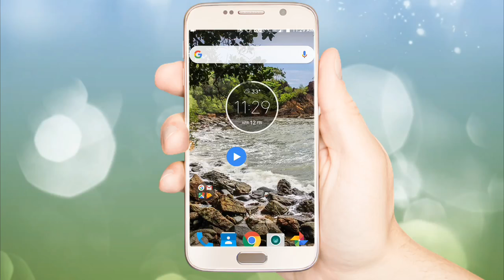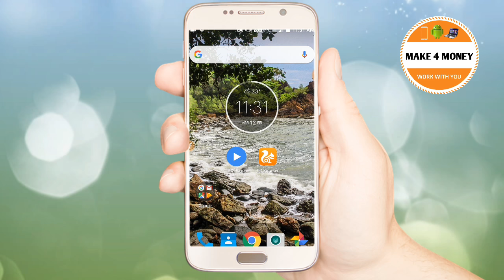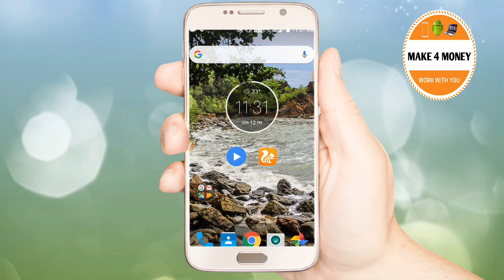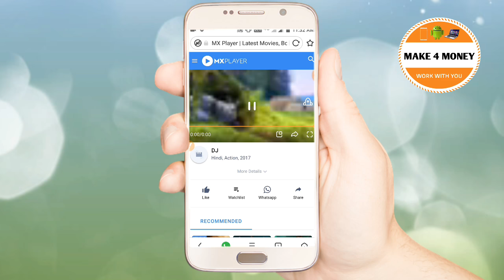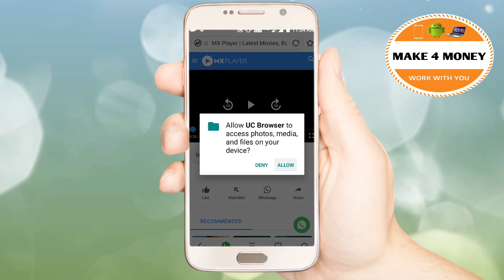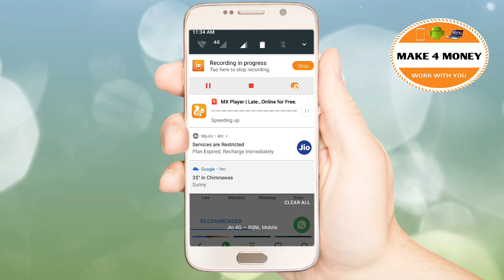Mx player Online Video Save kare|how to save online video in Mx player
Mx player Online Video kaise save kare|how to save online video in Mx player

Hello dosto.
 aaj ki is video me maine aapko batya h ki ,mx player me online video kaise download kare, aasha karta hu ki video aapko pasand aayi hogi...

Queries...

1.Mx player video download kaise kare

2.mx player online video save kaise kare

3. Mx player me movie kaise save kare

4, mx player ki video ko gallery me save kaise kare